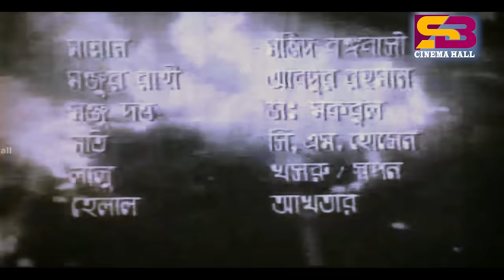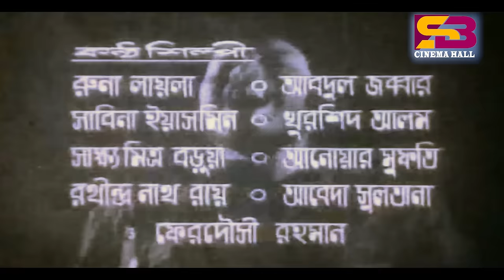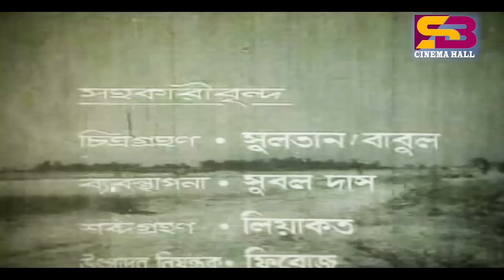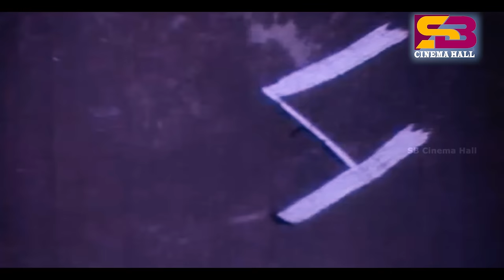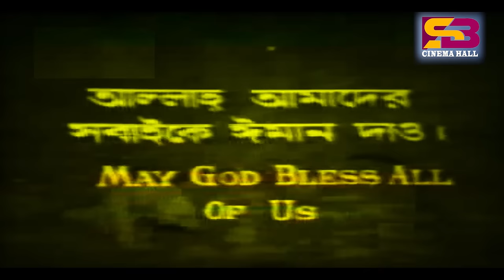Iman (ঈমান) New Movie | Wasim | Shabana | Kabori | Adil | Full Movie | SB Cinema Hall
Movie: Iman
Cast: Wasim , Kobori , Shabana , Raz etc.
Screenplay & Direction By: Momtaz Ali
Story:: Rafiquzzaman
Dialogue: Atm Shamsuzzaman
Singer: Sabina Yeasmin , Khurshid Alam , Runa Laila
Lyric :  Gazi Mazharul Anwar , Dr.Moniruzzaman
Language : Bangla
Label: @SBCinemaHall